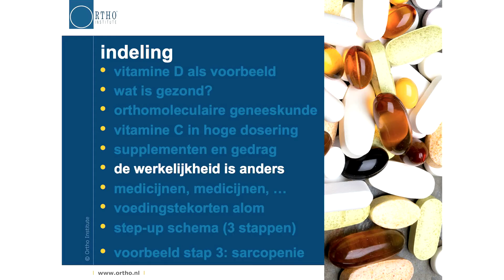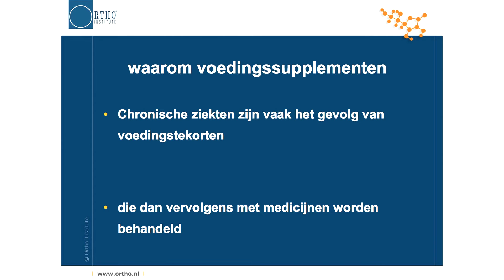Gert Schuitemaker over vitamine C (orthomoleculaire geneeskunde)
Lezing van dr. Gert E. Schuitemaker op de Studium Generale van de TU Delft. Onderwerp: één van de redenen waarom de orthomoleculaire geneeskunde onderbelicht blijft.